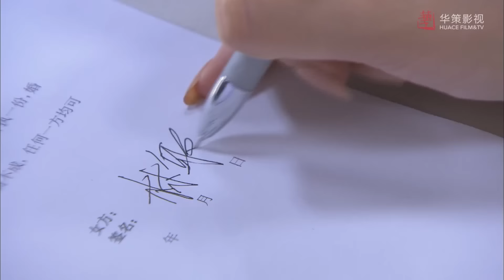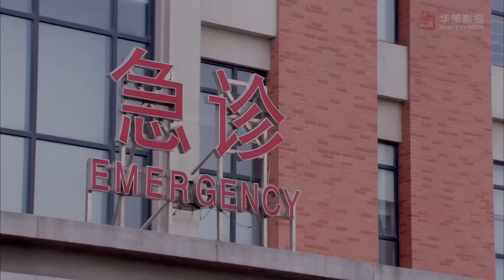被總裁趕出豪門後，她卻發現自己已經懷孕，走投無路幸好遇到老實好男人收留...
劇名：《百萬新娘之愛無悔》
主演：李宗翰、张咏棋、馨子、张亮、小李琳、李进荣、夏台凤、张迪、唐艺昕、涂黎曼、张宝雯、张明明
更多精彩好看劇集：